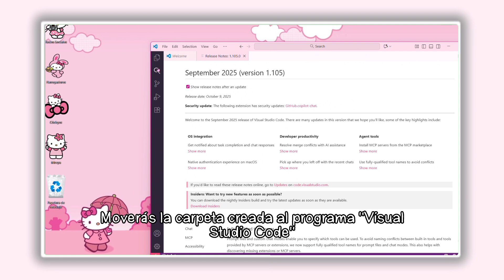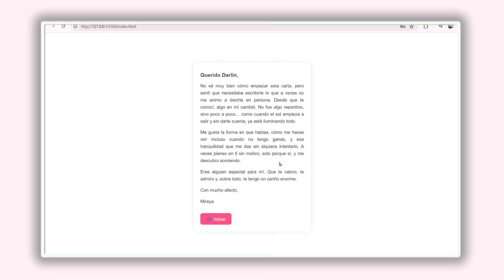carta secreta — código html. #10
ㅤㅤㅤㅤㅤㅤ
ㅤㅤㅤㅤㅤㅤ
ㅤㅤㅤㅤㅤㅤ
ㅤㅤㅤㅤㅤㅤ  ‍ ‍ ‍ ‍ ‍ ‍                    ਏਓ   ‍ ‍ ‍ ‍ ‍ ‍ ‍

ㅤㅤㅤㅤㅤㅤ
       ㅤㅤㅤㅤ      𝖾𝗌𝗉𝖾𝗋𝗈 𝗊𝗎𝖾 𝗍𝖾 ㅤㅤㅤㅤㅤㅤㅤㅤㅤㅤ       ㅤㅤㅤ  𝖾𝗇𝖼𝗎𝖾𝗇𝗍𝗋𝖾𝗌
ㅤㅤㅤㅤ   ㅤ𝖻𝗂𝖾𝗇 𝗒 𝗇𝗈 𝗍𝖾 𝗈𝗅𝗏𝗂𝖽𝖾𝗌 𝖽𝖾
ㅤㅤㅤㅤㅤㅤ    𝗁𝖺𝖼𝖾𝗋 𝗍𝗎𝗌 𝖽𝖾𝖻𝖾𝗋𝖾𝗌.
ㅤㅤㅤㅤㅤㅤ

ㅤㅤㅤㅤㅤ   ㅤ❪ ! ❫ .ㅤ͡  ⚠️
ㅤㅤㅤ     𝗘𝗦𝗧𝗔 𝗧𝗢𝗧𝗔𝗟𝗠𝗘𝗡𝗧𝗘
ㅤㅤㅤ ㅤ𝗣𝗥𝗢𝗛𝗜𝗕𝗜𝗗𝗢 𝗥𝗘 𝗦𝗨𝗕𝗜𝗥
ㅤㅤㅤㅤㅤ 𝗢 𝗖𝗢𝗣𝗜𝗔𝗥 𝗔𝗟𝗚𝗨́𝗡 ㅤㅤㅤㅤㅤㅤㅤㅤ       ㅤㅤ 𝗩𝗜́𝗗𝗘𝗢 𝗤𝗨𝗘 𝗦𝗘 𝗛𝗔𝗬𝗔
ㅤㅤㅤㅤ 𝗦𝗨𝗕𝗜𝗗𝗢 𝗔 𝗘𝗦𝗧𝗘 𝗖𝗔𝗡𝗔𝗟

ㅤㅤㅤㅤㅤㅤ
ㅤㅤㅤㅤㅤㅤ© ─ ¡! 𝗁𝗍𝗍𝗉://𝗆𝗒𝖾𝗒𝖺.𝗉𝖾 ⋆

ㅤㅤ
ㅤㅤㅤㅤㅤㅤ
                      ♡ ~ ૮⍝◠ ·̫ ◠⍝ა ~ ♡

       ㅤㅤㅤㅤㅤ𝙡𝙞𝙣𝙠 𝙙𝙚 𝙡𝙤𝙨 𝙘𝙤́𝙙𝙞𝙜𝙤𝙨 — ㅤㅤㅤ

       ㅤㅤㅤㅤ  by ﹫﹙myeya﹚active on        ㅤㅤㅤㅤ       ㅤyoutube, with much love,
        ㅤㅤㅤㅤ yeya ! (˶ˆᗜˆ˵) ୨୧‎

       ㅤㅤㅤㅤㅤ

ㅤㅤㅤㅤㅤ૮ ྀིᴗ͈ . ᴗ͈ ྀིა tags

ㅤㅤㅤㅤㅤ
ㅤㅤㅤㅤㅤ